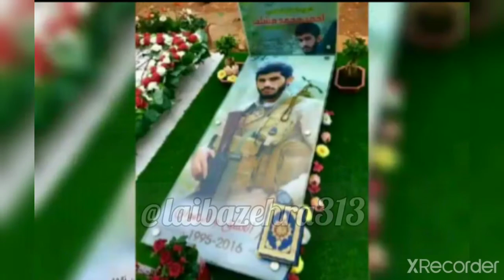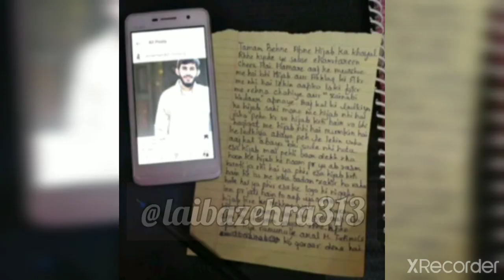shaheed Ahmed mashlab 😭♥️ My best friend ♥️💐